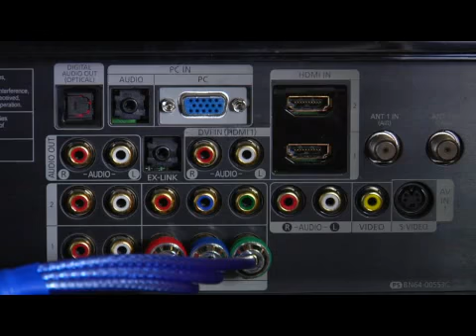How to Install a Home Theater System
How to Install a Home Theater System. Part of the series: Home Theater Systems. Before installing a home theater system have a design of where to put audio and video equipment. Install a home theater system with tips from an audio/video technician in this free video on home electronics.